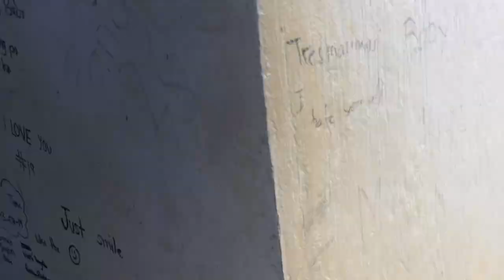Baler Lighthouse | Tara akyat tayo. Bawal sa malululain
Hi guys, tara akyatin natin ang Baler Light house!
Kung di pa kayo nakakaakyat dito please watch this!